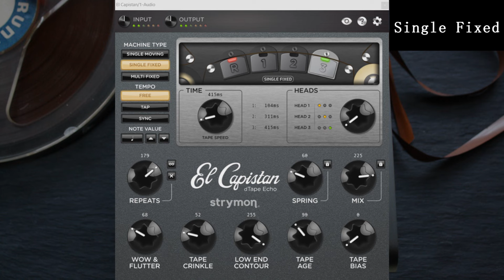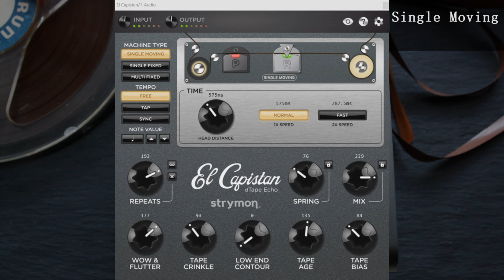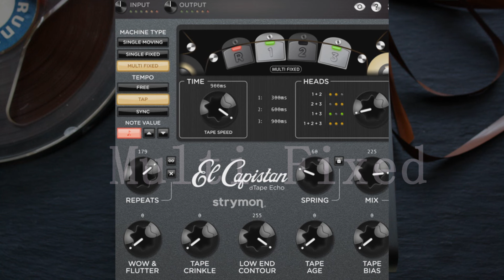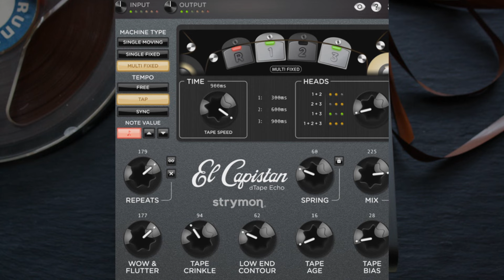Strymon El Capistan Plugin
The new Strymon El Capistan plugin is a pleasure for everyone who loves the El Capistan delay pedal and simplifies using the brilliant sounds in a DAW.

Immerse yourself in sounds in the “Single Fixed”, “Single Moving” and “Multi Fixed” modes. The setting options are extremely extensive and I am sure that everyone will find the right tape echo sound for themselves.

This plugin is not only for guitarists. It is are also perfect for piano sounds and synth!

A detailed review and all about delays, gear and music

0:11 Single Fixed
1:17 Single Moving
2:26 Multi Fixed